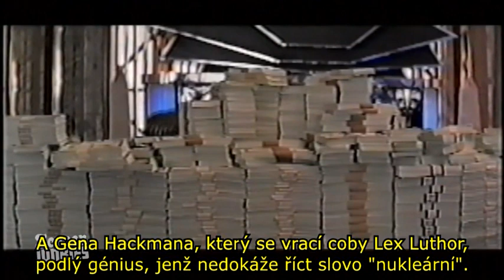Superman IV (upřímný trailer) CZ